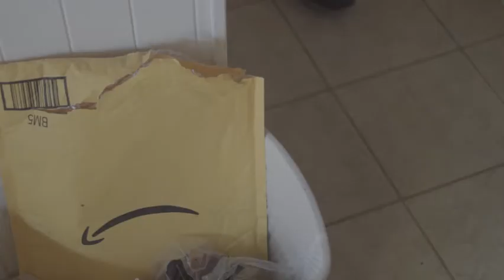Nobe jblaze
contains hot butt